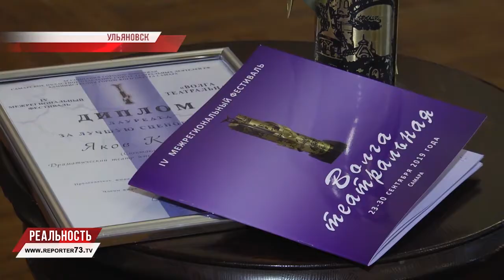"Маддалена" Ульяновского драматического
4-й межрегиональный театральный фестиваль "Волга театральная" завершился 30 сентября в Самаре. Его проведение совпало с Годом театра в России, утвержденного указом президента Российской Федерации Владимира Путина. Наш регион на культурном мероприятии представил Ульяновский драматический театр – труппа показала свой знаменитый хит «Ревизор» и взяла с ним один из главных призов.

На этой успешной ноте ульяновский коллектив завершил гастрольный сезон и тут же принялся за новую постановку. Ей должна стать "Маддалена" - интерпретация классического древнегреческого мифа в версии американского драматурга Дона Нигро.